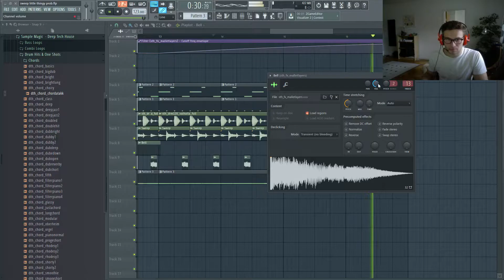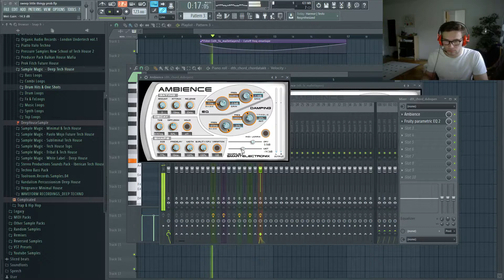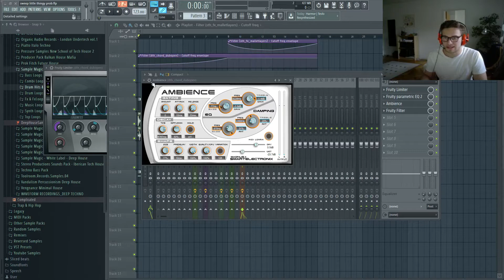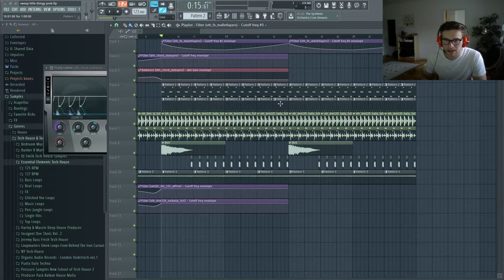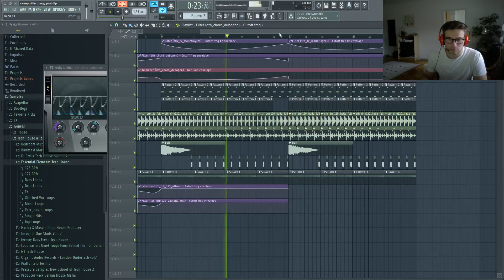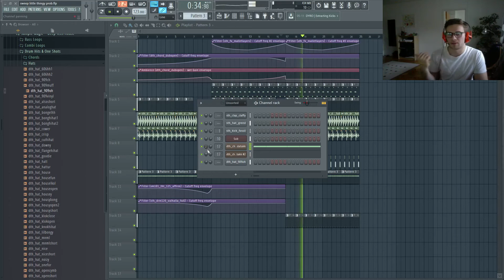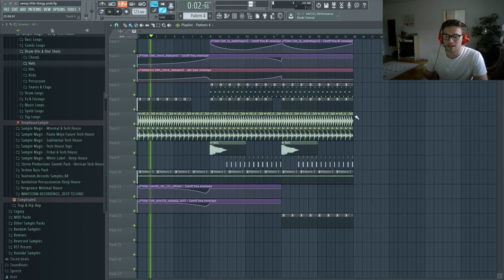Fl Studio 12 | Tech House/Techno Track Breakdown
In this video I'll show you guys how I build my tracks from scratch!